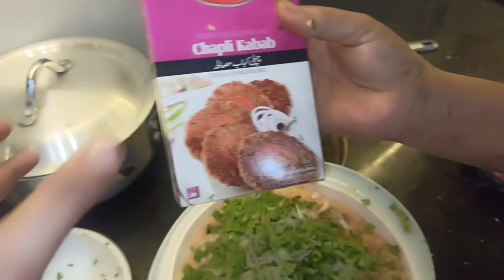chapli kabab recipe 🥘 yummy